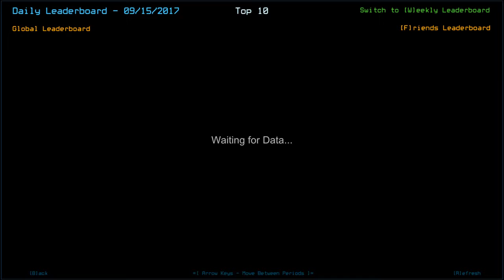[Duskers] Daily Challenge (15th September 2017)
Where are the other 3?